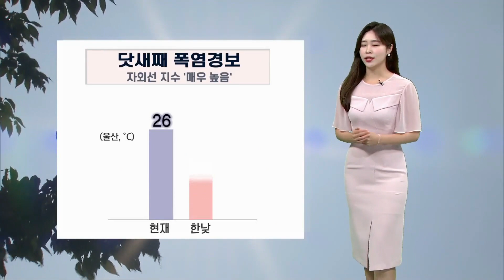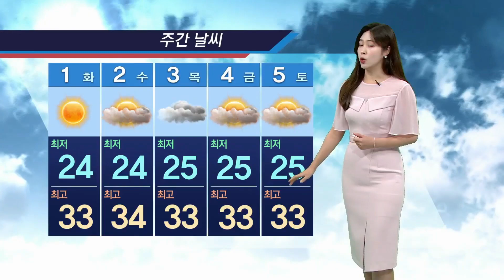울산 닷새째 폭염경보.. 온열질환 유의[울산 날씨](2023.07.31/뉴스투데이/울산mbc)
울산에는 닷새째 폭염경보가 이어지고 있습니다.
오늘도 낮 최고기온은 33도, 체감온도는 35도 안팎이 예상됩니다.
볕이 강하게 내리쬐면서 자외선 지수도 '매우 높음'수준을 보이겠습니다.
울산의 현재 기온은 26돕니다.